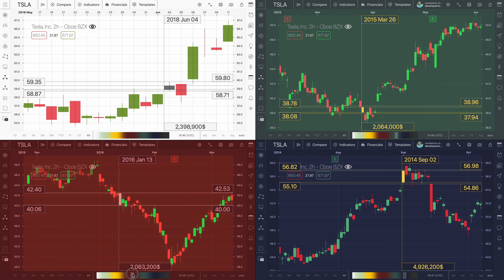SwiftUI stock charts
The whole picture in the video is implemented in SwiftUI from scratch